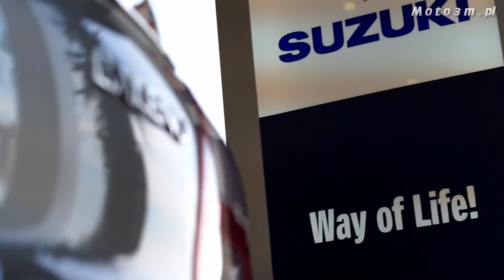[Moto3m TV] Przedpremierowy pokaz Suzuki Baleno w K&K Wojtanowicz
Suzuki Baleno jest już znane na polskim rynku. Japoński producent pod taką nazwą sprzedawał samochody już w 1995 roku. Nigdy nie był to jednak ani szczególnie popularny, ani wyjątkowy samochód. Wyróżniał się niezawodnością, ale poza tym był raczej nijaki. Obecnie Baleno powraca na rynek jako nowoczesny i atrakcyjny stylistycznie samochód z segmentu B+. Na Pomorzu po raz pierwszy zaprezentował go dealer K&K Wojtanowicz z Wejherowa.

Baleno z roku modelowego 2015 zbudowano od podstaw. Nowa płyta podłogowa pozwoliła połączyć stosunkowo nieduże nadwozie z dość obszerną jak na tą klasę kabiną.

Samochód ma 399,5 centymetra długości. Producent chwali się tez największą przestrzenią bagażową w tej klasie, która wynosi od 320 do 355 litrów.

Suzuki Baleno oferowane jest póki co w jednej wersji nadwoziowej. Jest to 5-drzwiowy hatchback. Stylistyka samochodu może się podobać. Auto wygląda świeżo i nowocześnie. Oferuje też dobrą aerodynamikę, co zapewne przełoży się na korzystne zużycie paliwa. Wnętrze jest proste, ale schludne i ergonomiczne. Panel centralny wyposażony jest w 4.2 calowy ekran z systemem multimedialnym.

Szczegóły ofertowe nowego samochodu nie są jeszcze do końca znane, ale bazowa cena wynosząca 41 900 zł wydaje się być bardzo atrakcyjna.